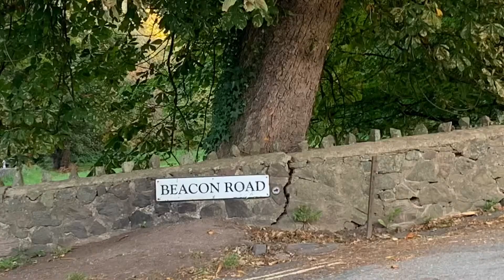Ed’s Weekend on the Malvern Hills - September 2020